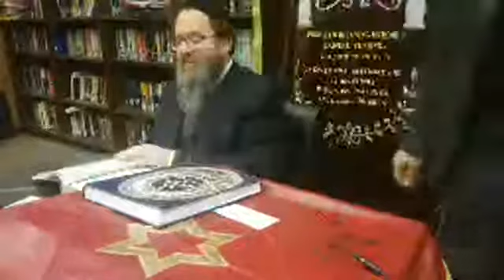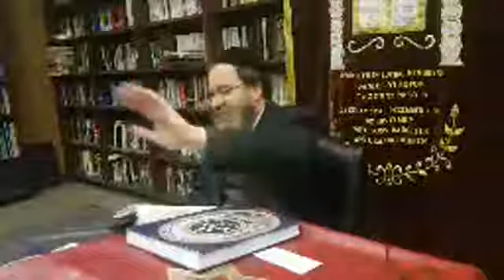Wed. Night Parsha Class "Vayigash" 5779 - Rabbi Mordechai Farkash